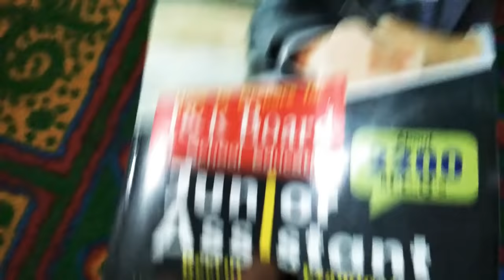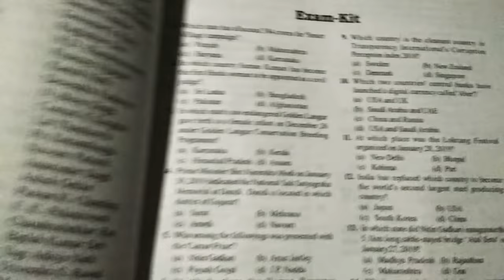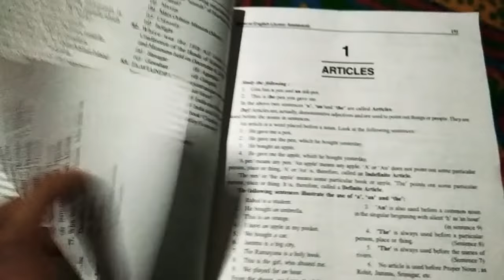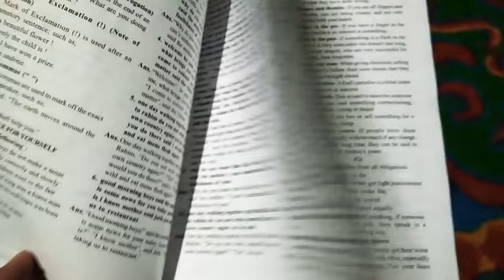JKBOSE JUNIOUR ASSISTANT BEST BOOK FOR EXAM/JKBOSE JUNIOUR ASSISTANT SYLLABUS/JK JOB UPDATES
Best book for jkbose juniour assistant exam 2019

This video is YouTube seo friendly and advertise friendly

My Smart Phone

My Tripod

My Mic

Green Screen

My Laptop